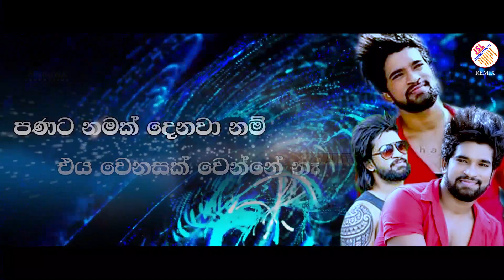Panata Namak | පණට නමක් | Manej Sanjaya New Song | Roland Spd ReMix Djz AkaSh Jay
NOTE : Dear Viewers am not earning from this video but if the respectful owner wants to delete this content kindly email Us at Please don’t use copyright strike I will be very thankful to you and will respect your decision.

ඔබගේ අලුත්ම ගීත, රූප රචනා, දැන්වීම්, අපගේ චැනල් එක හරහා පලකරවා ගැනීම සදහා කතා කරන්න අපිට.  Audio එකේ සිට Video එක දක්ව සියල්ල අප විසින් කරනු ලැබේ .වැඩි විස්තර සදහා අමතන්න
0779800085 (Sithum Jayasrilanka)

sinhala dj nonstop download 2020,
dj nonstop 2020 sinhala mp3 download,
sinhala english dj nonstop,
sinhala dj nonstop for party,
sinhala dj nonstop new,
new sinhala dj nonstop songs 2020,
new sinhala dj nonstop video download,
new sinhala dj nonstop sinhala dj nonstop 2019 boot song dj remix,
Sinhala New Mix || Dj Nonstop || Fun To Fun Party Dance | Sinhala Hindi Hit Song
2020 new sinhala dj song download
2020 new sinhala dj song mp3 download
2020 new sinhala dj nonstop mp3 song download
2020 new dj song sinhala
best sinhala dj nonstop 2018 sinhala new song download
dj download
dj sindu
sinhala old songs dj
sri lanka sinhala songs dj
dj songs
dj sindu
sri lanka dj beat
dj sinhala
dj rimix sinhala
sinhala new dj nonstop
sinhala new dj songs
dj nonstop sinhala 2020,
dj nonstop 2020,
dj nonstop new,
dj nonstop bass,
dj nonstop best,
dj nonstop dance,
dj nonstop dance mix,
dj nonstop download,
dj nonstop dholki mix 2019,
dj nonstop download 2019,
dj nonstop full bass 2019,
dj nonstop mp3 download,
dj nonstop sinhala,
dj nonstop 2020,
dj nonstop song download,
dj nonstop download sinhala,
dj nonstop download,
dj nonstop download mp3,
dj nonstop download jayasrilanka,
dj nonstop dance mp3 song download,
sinhala dj nonstop,
sinhala dj nonstop new dj song,
dj baila nonstop sinhala,
Panata Namak Manej Sanjaya New song
MAnej Sanjaya New Song